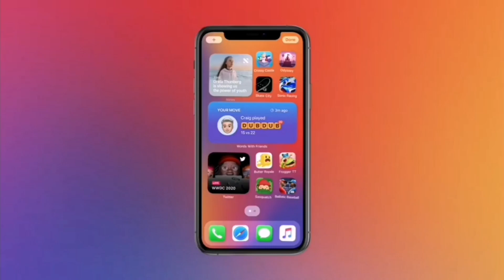iOS 14 Trailer (Official)